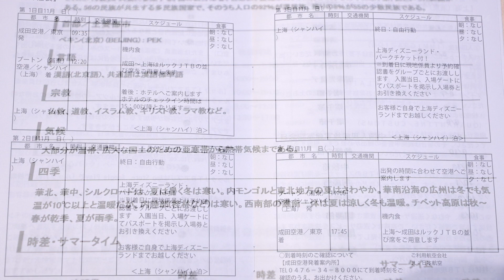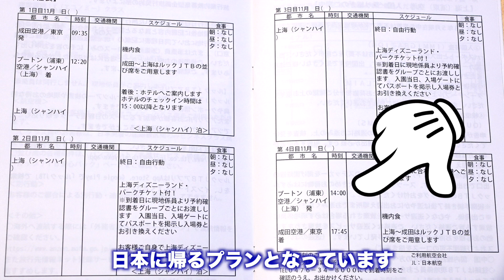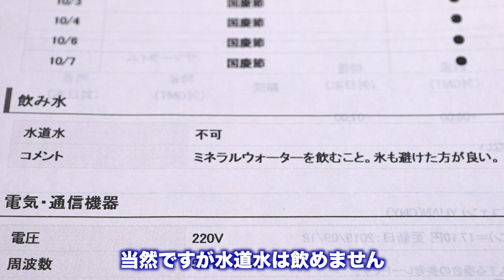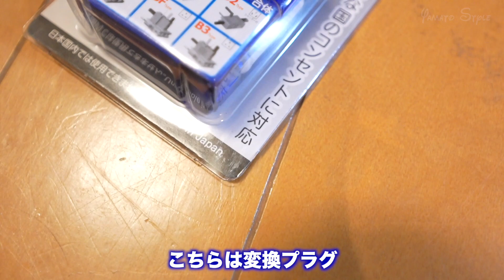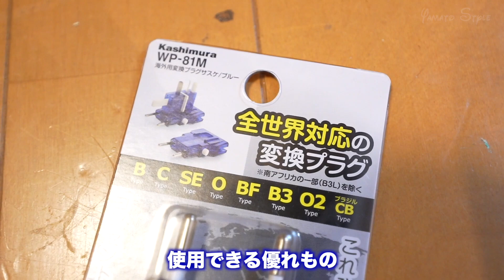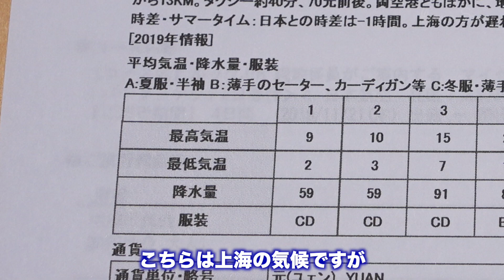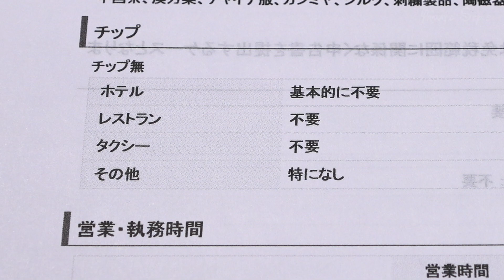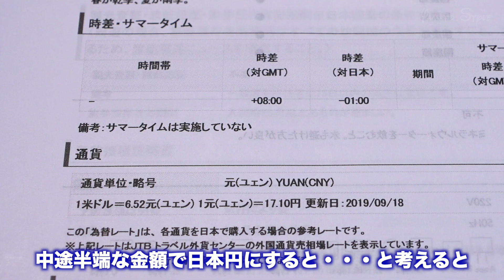明日から海外ディズニー行ってきます (準備編)